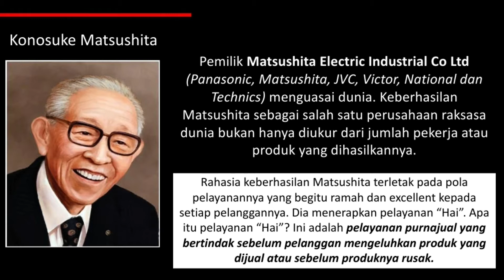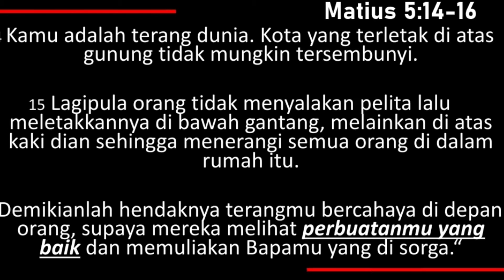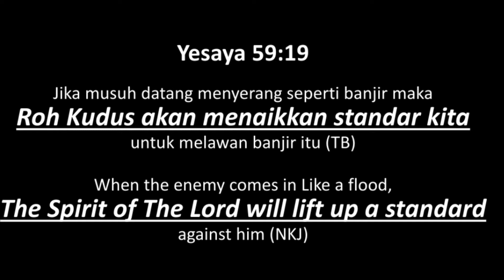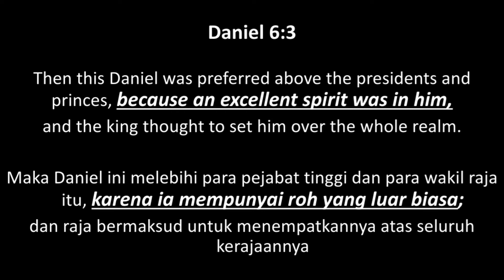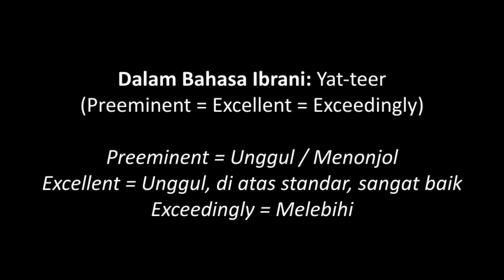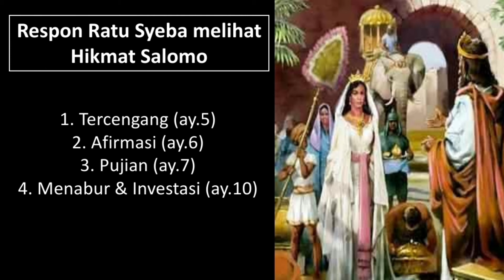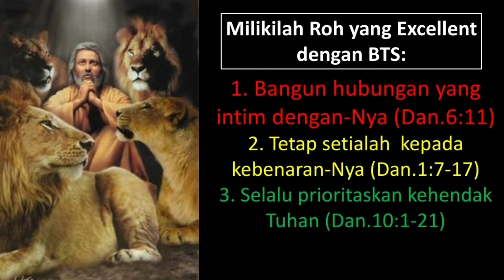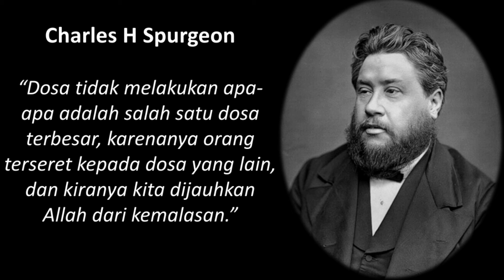🔴 EXCELLENT ‼️ Khotbah Kristen untuk Anak Muda ▶️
Apakah kamu sudah menjadi seorang pribadi yang Excellent? Lalu apakah yang Alkitab katakan tentang Excellent?

Temukanlah jawabannya di Program  _GIVING MY BEST_  dengan judul *EXCELLENT* bersama Ps. Vanny Paendong.

Kiranya link YouTube ini dapat menjadi berkat bagi Pelayanan Generasi Muda.

Salam GMB 😀🖖
GOD BLESS 😇🙏